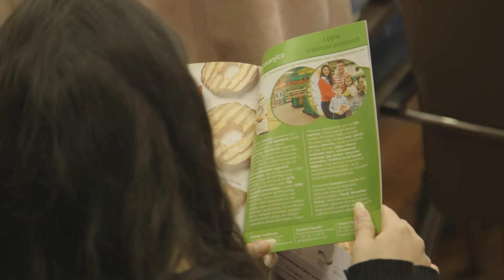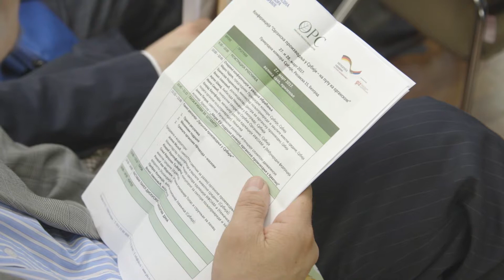Zemlja zdrave hrane ep. 14 13.04.2017.